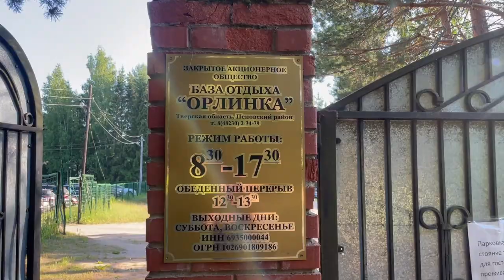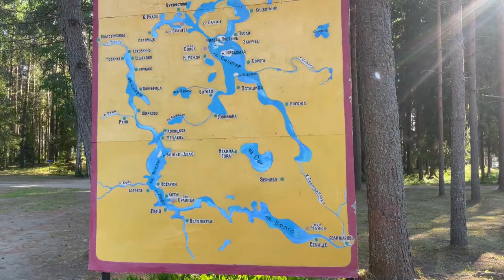Спецпроект "Горизонты"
Съемочная группа спецпроекта "Горизонты" провела выходные на Селигере.